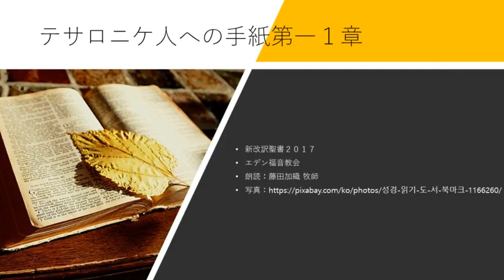テサロニケ人への手紙第一 1章 新改訳聖書2017